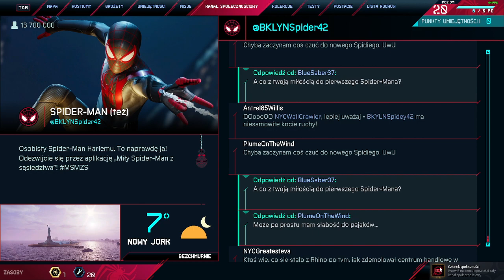MAMY STRÓJ Z KOTEM! | SPIDER-MAN MILES MORALES #25!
Film jest bez montażu i seria SM Miles Morales BĘDZIE BEZ MONTAŻU! Dawno został nagrany film dlatego taka jakość przepraszam

Jest to SPIDER-MAN MILES MORALES!